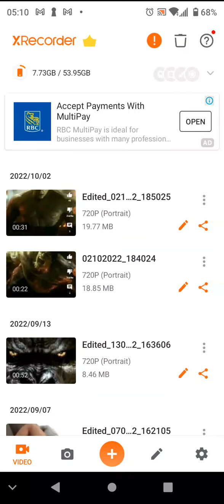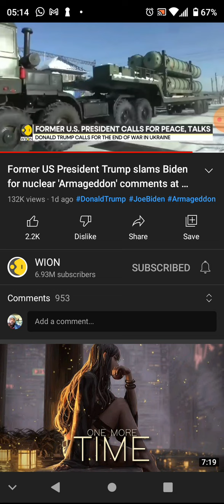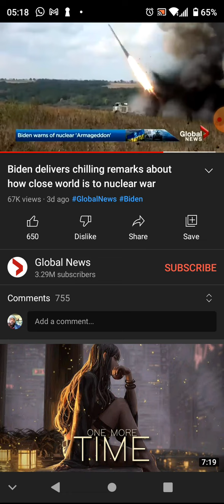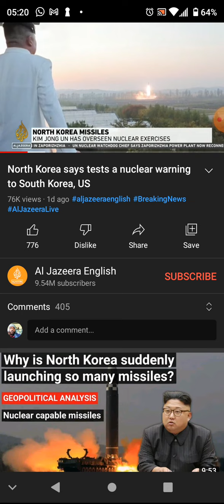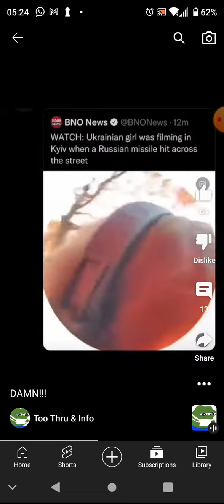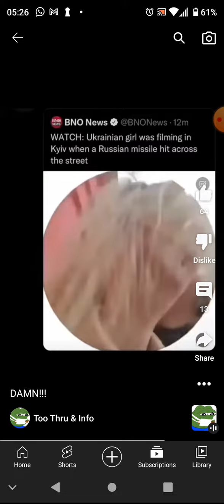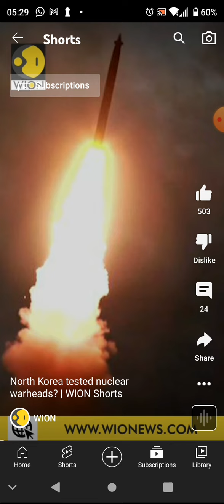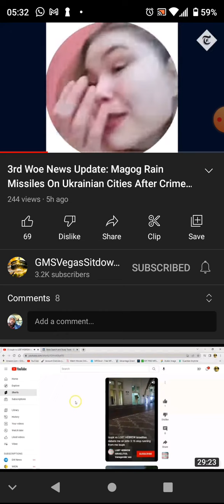FOR THE DAY OF THE LORD IS NEAR IN THE VALLEY OF DECISION 🚀